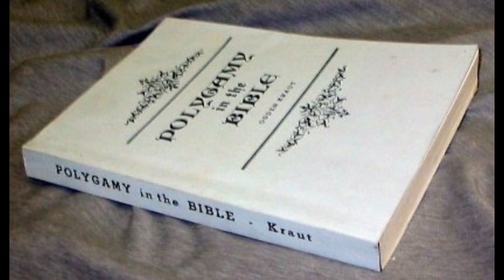Polygamy in the Bible - Ch. 15 - CONCLUDING THE OLD TESTAMENT